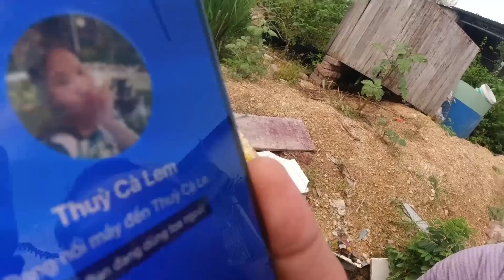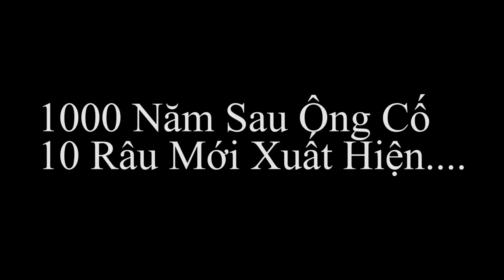Chén Trong Sóng Còn Khua Nhà Em Thùy CaLem Có Biến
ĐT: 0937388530